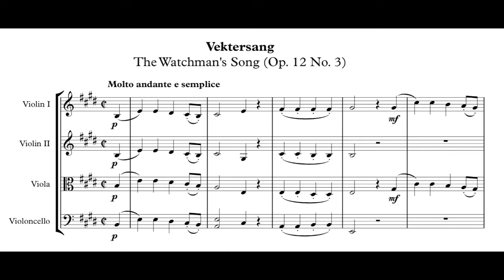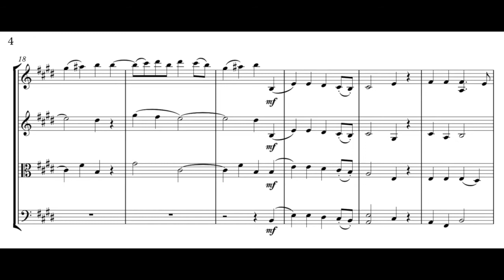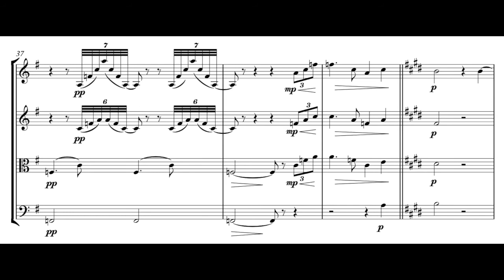Grieg: Vektersang (The Watchman's Song) Op. 12 No. 3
Selected Lyric Pieces arranged for string quartet
by Jonathan Mui

VIOLIN 1: Ole Bøhn
VIOLIN 2: Jonathan Mui
VIOLA: Toby Aan
CELLO: Christopher Mui

Recorded on 10 December 2017, Sydney Conservatorium of Music